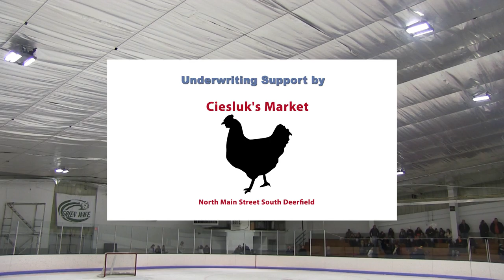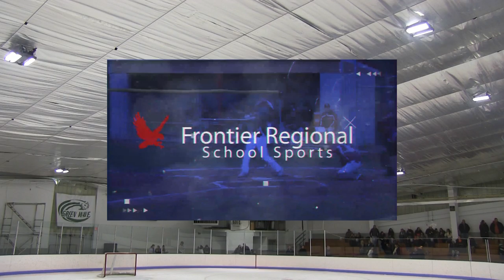Greenfield Green Wave Hockey vs Easthampton